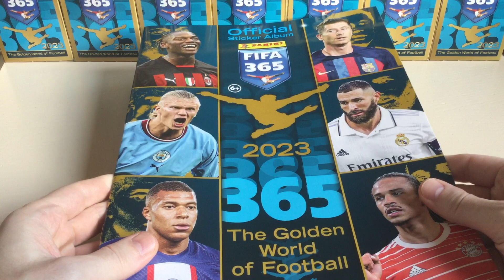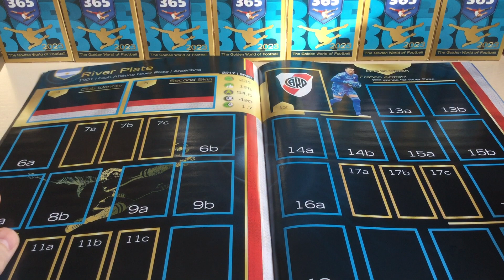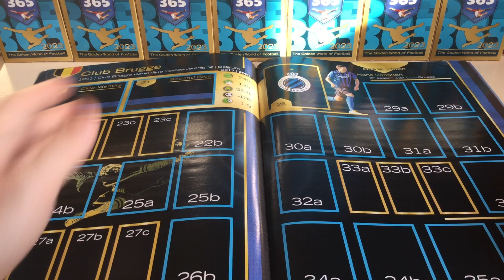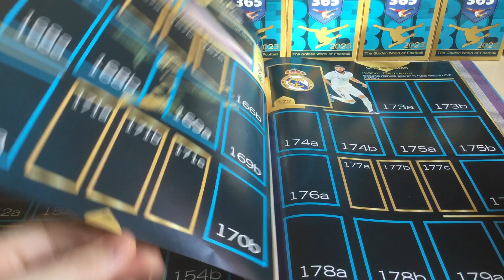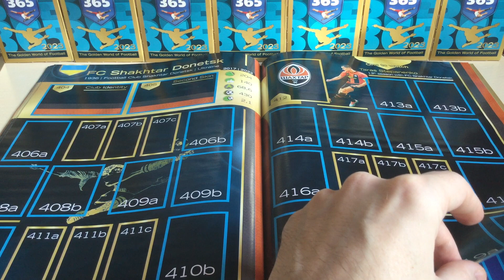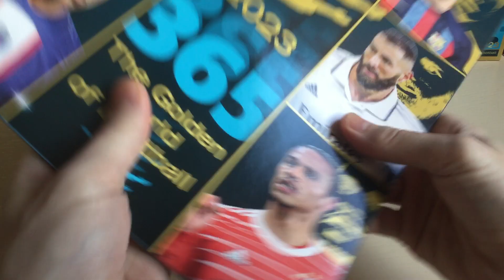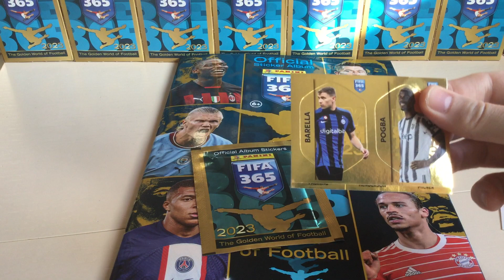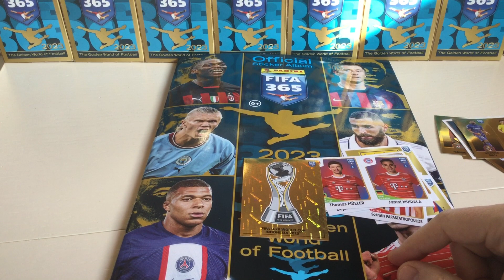ОБЗОР КОЛЛЕКЦИИ НАКЛЕЕК PANINI 2023 FIFA 365 / Unpacking The Golden World of Football / Распаковка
Представляем Вам новинку от Панини, коллекция наклеек Panini FIFA 365. Ведущие клубы Европы, Северной и Южной Америки, в красочном альбоме от мирового гиганта компании Panini. В этом видео посмотрим альбом и проведём распаковку трёх пакетиков.